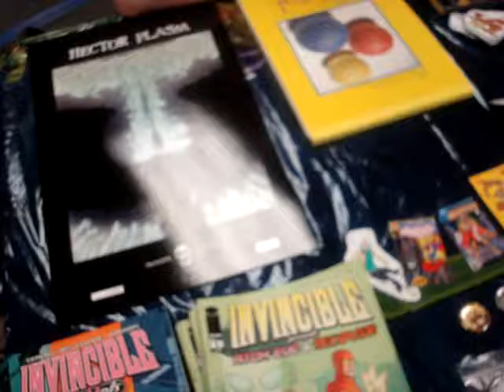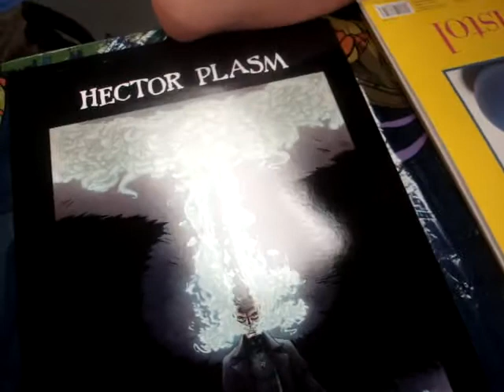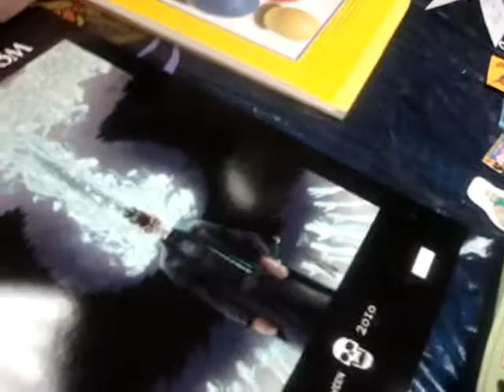Rapid 5 Questionnaire Extraordinaire-Artist Spotlight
This was filmed in early 2011

and this is my artist spotlight with
the Amazing Nate Bellegarde
visit his site and buy some of his AWESOME prints
n___n

For Your Nearest Local Comic Book Shop
or call
1-888-COMIC-BOOK

n_____n